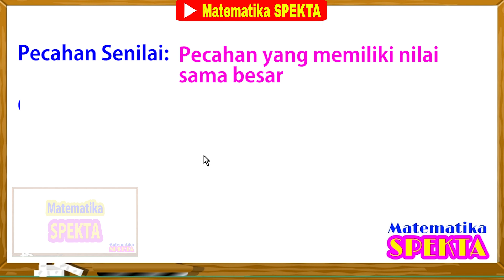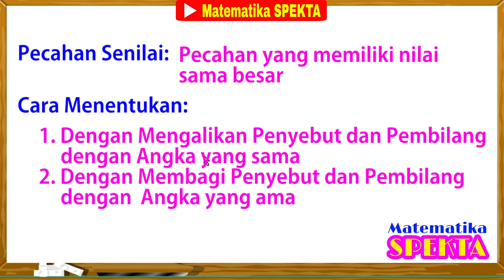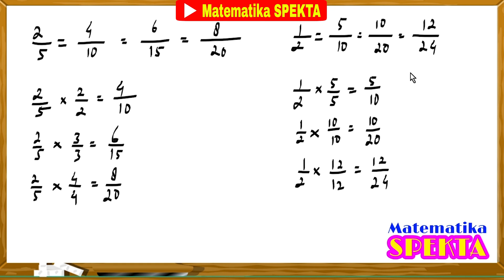Cara Mudah Menentukan Pecahan Senilai. Part1. Matematika Dasar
Cara Mudah Menentukan Pecahan Senilai. PART1

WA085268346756